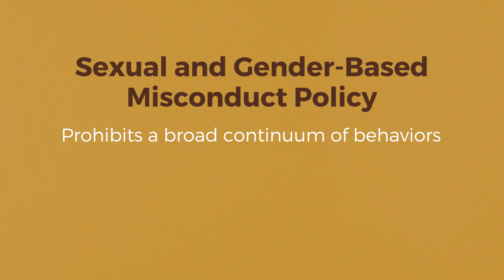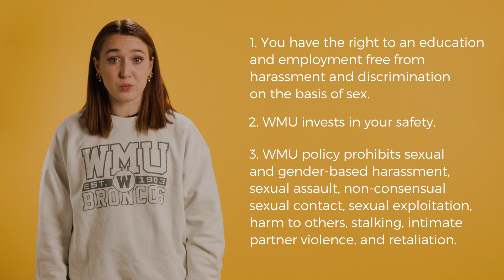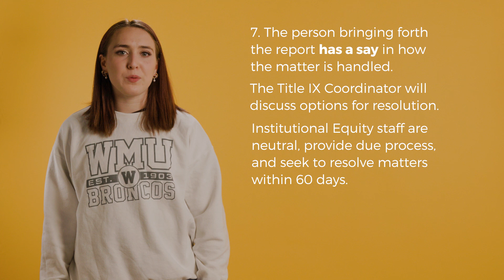WMU and You: A Safe Space to Be, Part 2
Part two of a three-part series created for Western Michigan University's Orientation 2023 featuring the WMU Title IX policy, Sexual Misconduct policy and campus safety so that all students may thrive.